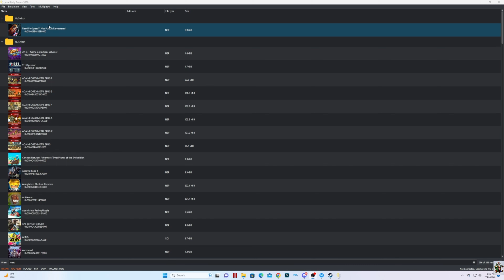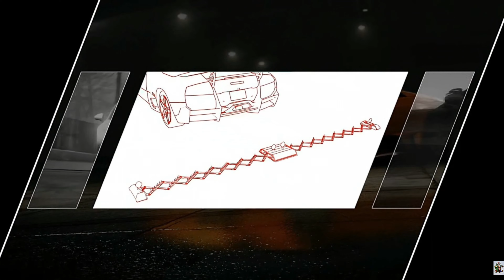Need For Speed Hot Pursuit Remastered Switch Gameplay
Gameplay of Need For Speed Hot Pursuit Remastered for Nintendo Switch 4K ULTRA
Need for Speed: Hot Pursuit Remastered is a racing video game developed by Criterion Games and published by Electronic Arts for PlayStation 4, Xbox S/X, Wii, Microsoft Windows, iOS, Android, webOS, and Windows Phone. The Wii version was developed by Exient Entertainment.  A remastered version, titled Need for Speed: Hot Pursuit Remastered, was released on November 6, 2020, for Microsoft Windows, PlayStation 4 and Xbox One, and on November 13, 2020, for Nintendo Switch.. This version is a reboot of Need for Speed III: Hot Pursuit (1998).